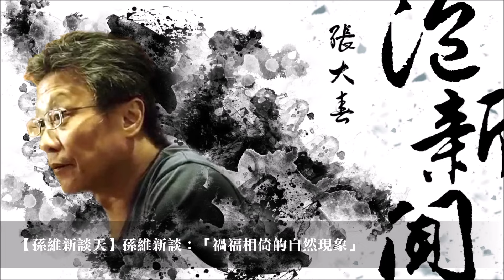'23.09.05【張大春泡新聞】孫維新談天：禍福相倚的自然現象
主持人：張大春
來賓：國立臺灣大學物理學系暨天文物理研究所教授、《科學人》雜誌總編輯 孫維新
主題：孫維新談天－禍福相倚的自然現象

▍九八新聞台@大台北地區 FM98.1